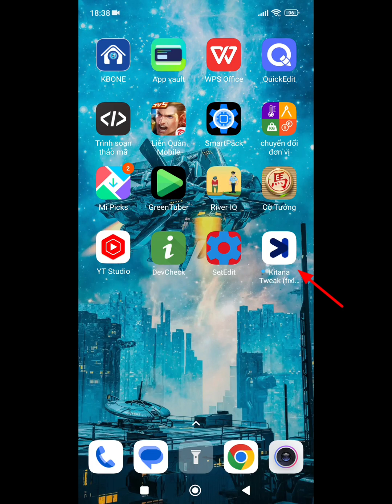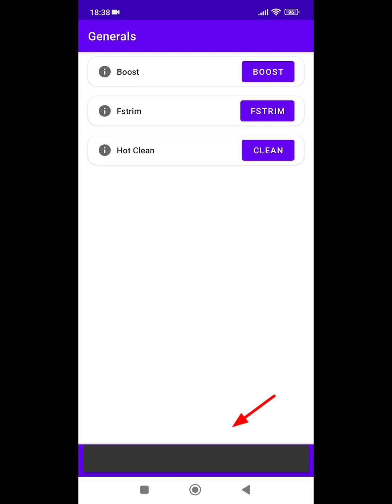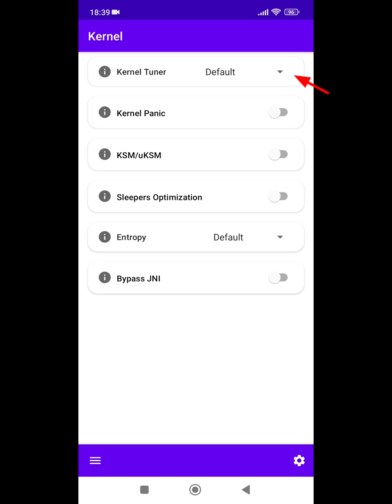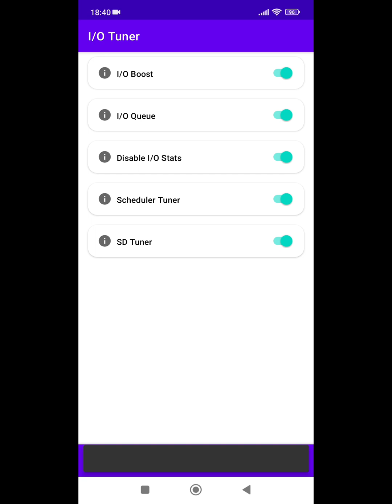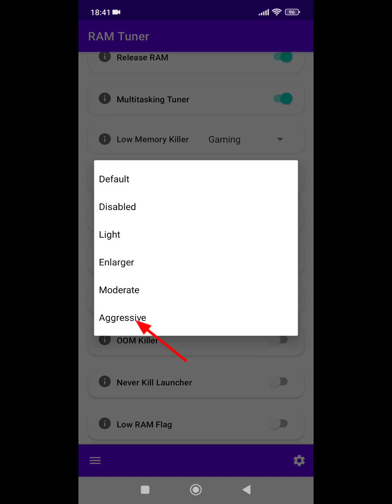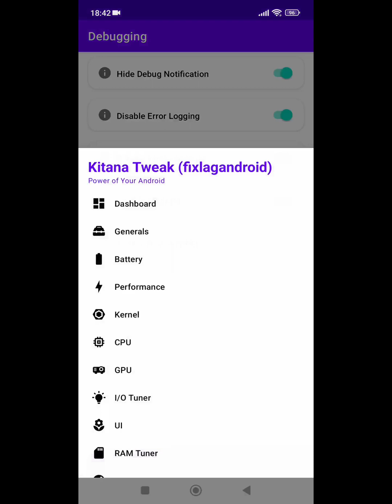fix lag ANDROID - Kitana Tweak (fixlagandroid) app tối ưu tăng tốc điện thoại tốt nhất (update mới).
⏫ © BẢN QUYỀN THUỘC VỀ: fix lag ANDROID